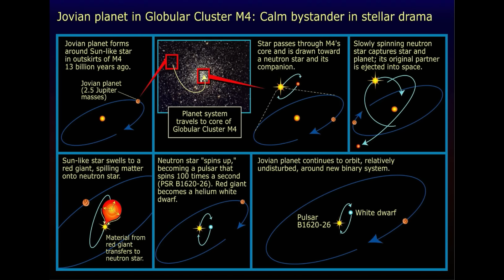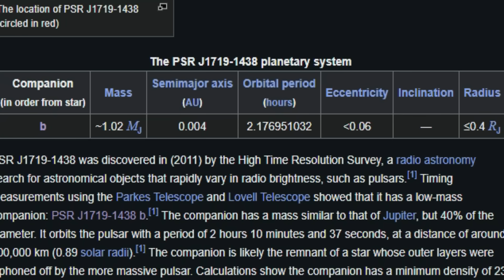Pulsar Planets II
There are now 6 confirmed pulsar planets, and they are some of the weirdest planets ever found. Including Methuselah the oldest planet, the first exoplanets ever found, and a few abominations that can't really be described as planets